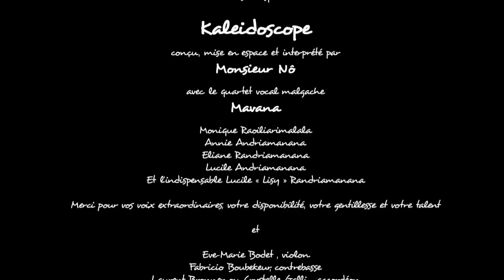Extraits du nouveau spectacle KALEIDOSCOPE de Monsieur Nô et Mavana. Violon Eve-Marie Bodet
«KALEIDOSCOPE »

Dans son nouveau spectacle « Kaléidoscope », Monsieur Nô, en plus de sa joyeuse et fidèle équipe de musiciens, s'est entouré des quatre merveilleuses chanteuses du quartet vocal malgache MAVANA.
Un spectacle ensoleillé, métissé, festif et convivial, avec sur scène,11 artistes à l'énergie communicative, à voir, à entendre et à chanter toutes générations confondues.

Les chansons sont extraites du répertoire de la chorale « Les Enfantastiques » que Monsieur Nô a créée en 2004 : « Kaléidoscope », « La chanson chocolat », « Le tour du monde en 80 jours », « C'est de l'eau » , « L'oiseau bleu », « Y'en a assez pour tout le monde », « On a tous une place au soleil « , « L'union fait la force . le Quartet vocal malgache MAVANA

- Monique Raoiliarimalala
- Annie Andriamanana
- Eliane Randriamanan
- Lucile Andriamanana

Les musiciens
- violon, chant : Eve-Marie Bodet
- accordéon, chant : Crystelle Galli ou Laurent Bronner
- guitare, chant : Pépito Vergara
- percussions : François Collombon
- batterie, chant : Philippe Istria:
- contrebasse, chant : Fabrice Boubekeur

Lumières : Olivier Naslin
Son : Didier Vermaut